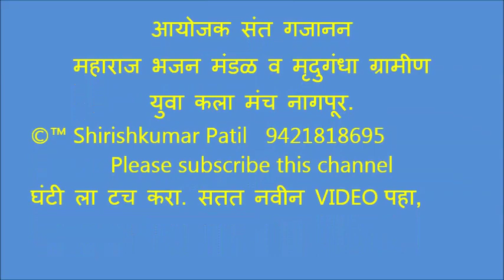079 भजन स्पर्धा पाटणसावंगी, Best अभंग, किती करू भक्ती सांगा विठ्ठलाची, महिला भजन मंडळ प्रस्तुती,